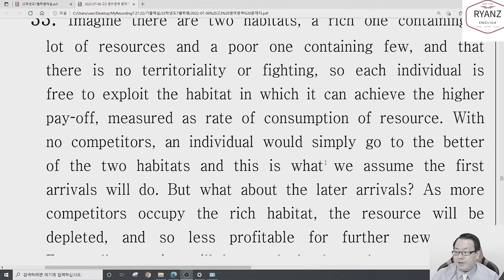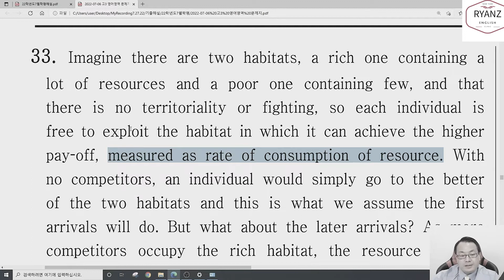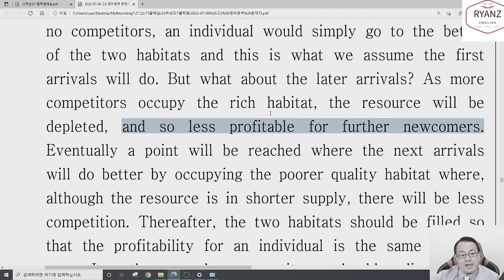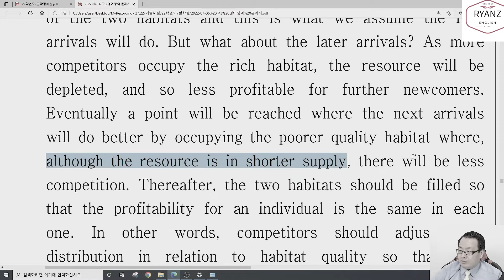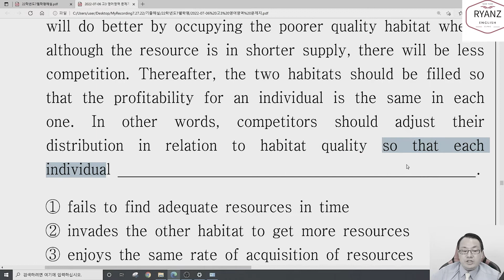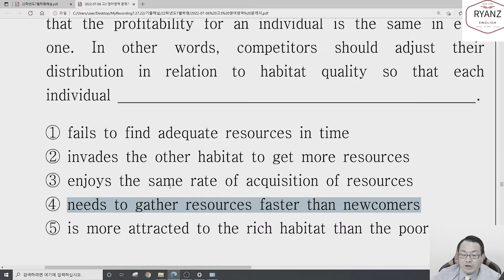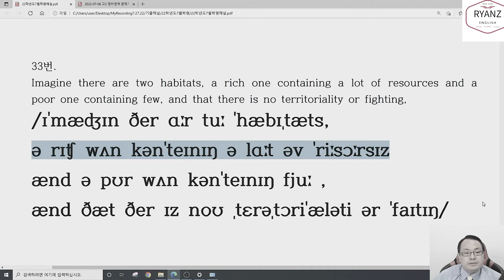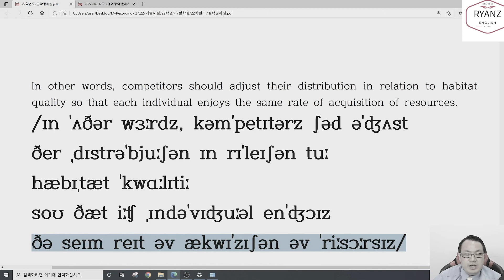22년 7월학평 33번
22년 7월학평 33번